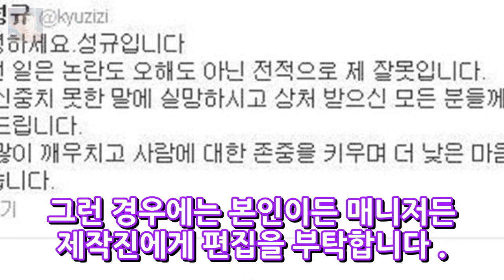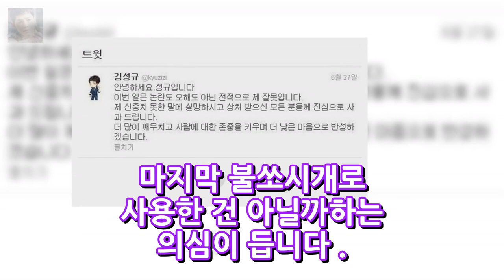성규 막말 논란 - 정말 성규가 잘못했을까? 엔터테인먼트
전편에서 언급한 대로 성규 막말 논란에 대해서 살펴보겠습니다. 먼저 성규의 발언부터 보죠. 성규는 더 지니어스 9회 때 서른 넘은 여자는 요물이라고 말합니다. 그런데 여기서 주의할 점이 있습니다. 바로 이 말이 대화를 하던 도중에 자연스럽게 나왔다는 점입니다. 우선 대화를 살펴보죠. 박은지: (이상민에게 말함) 오빠 진짜 먹고 사는 게 쉽지 않죠.
국회의원 김경진 tbs 김어준 뉴스공장 불법 편향적 이효성 방송통신위원장 답변?  엔터테인먼트:
박형식 아버지 BMW 코리아 이사박형식 재벌설 해명 광희 여동생..!!!  엔터테인먼트: